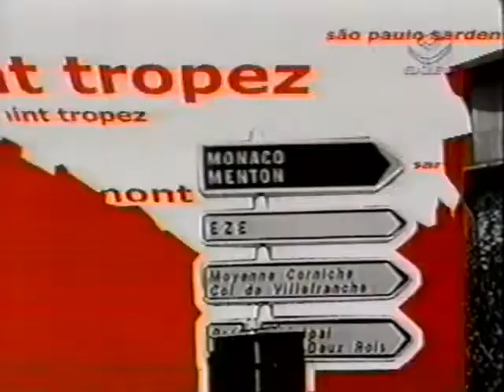2007 VIP SHOW GAZETA 11 02 2007